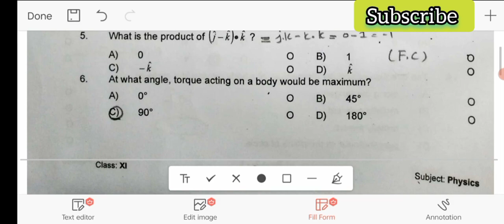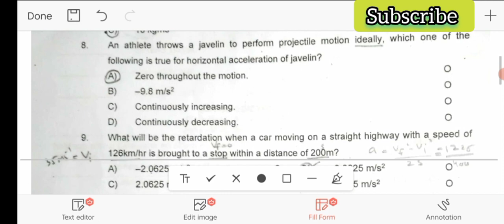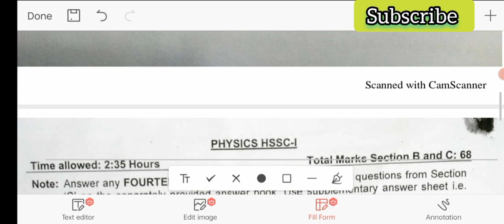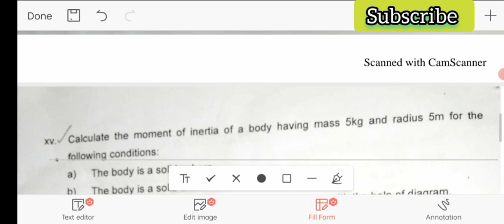PHYSICS HSSC -I PAPER BY APSACS ON SLO BASED SYSTEM|| apsacs fbise_exams hamza || APSC